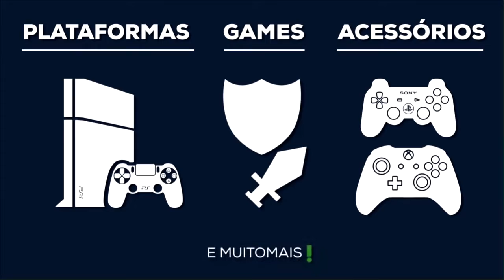Dark Souls 3 - #5 - COOP PLAYTHROUGH - Adaga / Arco (Dagger / Bow) - Sword Master Saber - PT-BR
Enfim o dia chegou, Dark Souls III está aí e eu como grande fã da série me sinto na obrigação de fazer um Playthrough sem ter visto nenhum Wiki, nenhum Detonado, nenhuma dica. Vou jogar o jogo com uma experiência de imersão 100% e usando a Classe Ladrão !!!